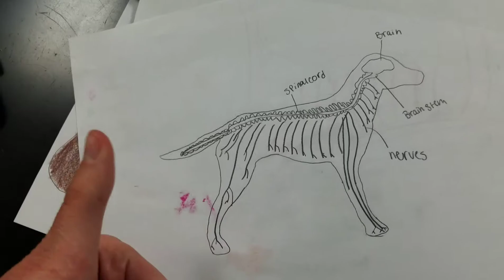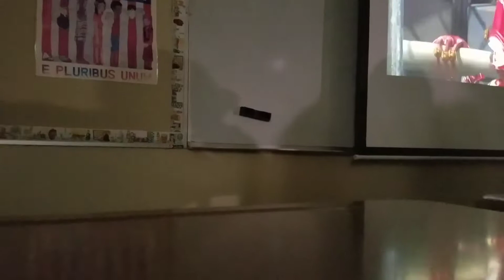VLOG-A-WEEN DAY 25: OUR DAY AT SCHOOL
That wasn't our normal school day because we don't normally watch a movie and eat in the class room. Hope you enjoyed even though the angles were kinda bad.